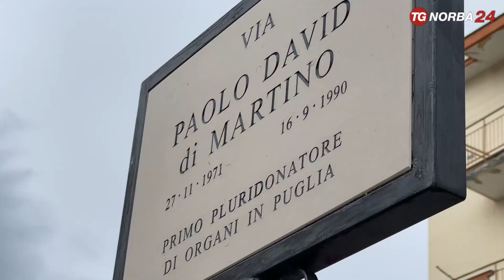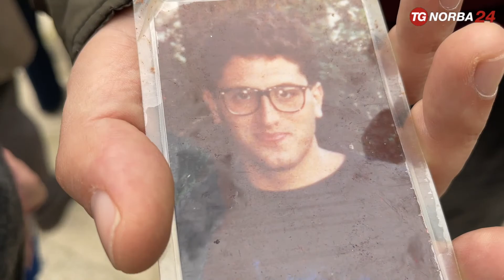Trani, una via al primo pluridonatore di Puglia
A Trani una via al primo pluridonatore di organi in Puglia. Un simbolo di una cultura che nella Regione è ben radicata.